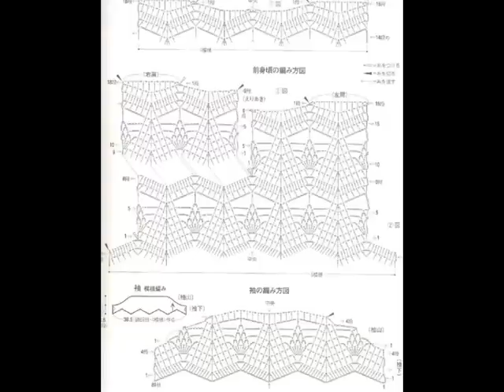Crochet Patterns| for free |crochet cardigan| 920